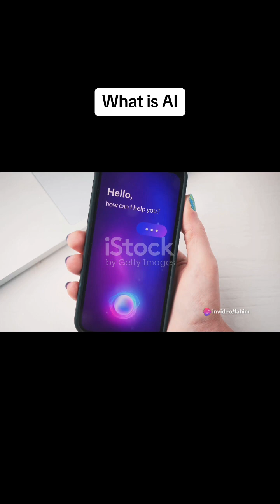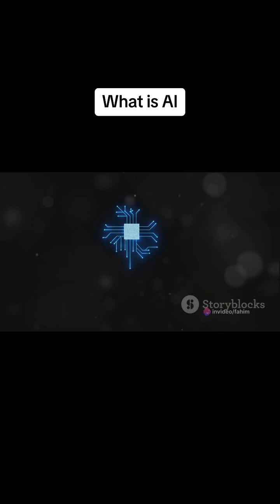Ai is the game changer of future !